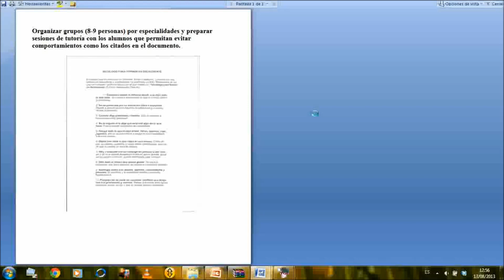umh0457 2013-14 Lec007 Sociología del alumnado Parte práctica I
Sociología del alumnado. Parte práctica I.
Asignatura: Sociedad, Familia y Educación.
Profesora: María José Mora.
Dpto. de Psicología de la Salud.
Área de Psicología Evolutiva y de la Educación.

Realización de una práctica en grupo o de forma individual utilizando el texto ofrecido y relacionándolo con la teoría del tema.